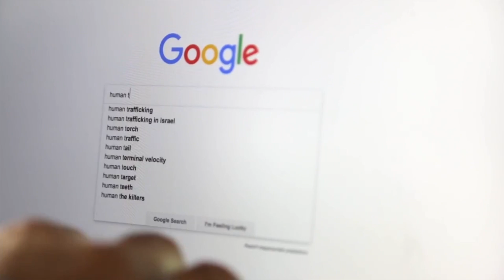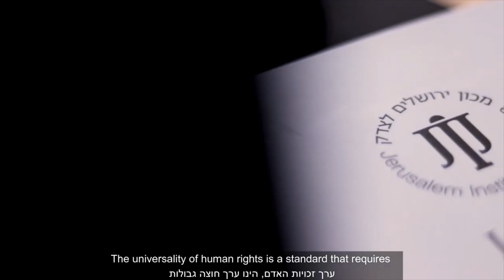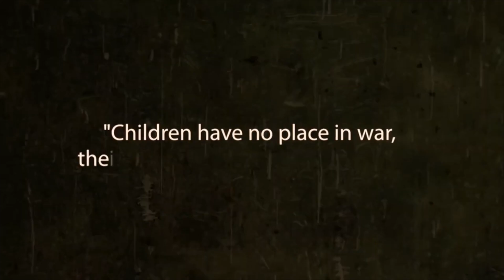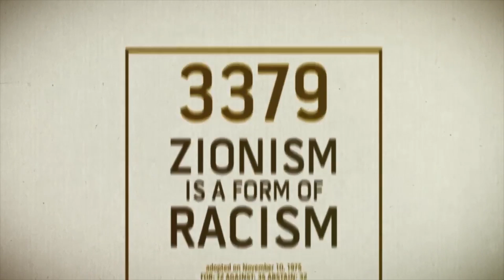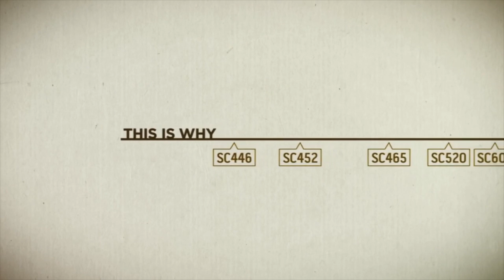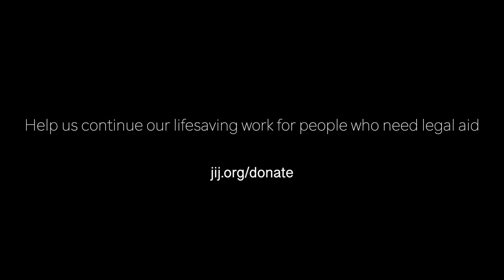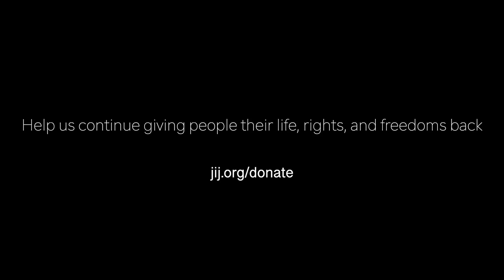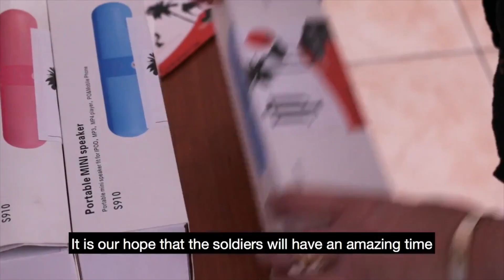Israel Justice Night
Unveiling hidden injustices and promoting human rights is our driving force and main passion.